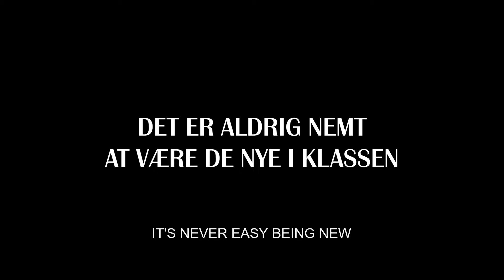2023 SBIFF Trailer - FATHERS & MOTHERS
FATHERS & MOTHERS
Directed by Paprika Steen
US Premiere